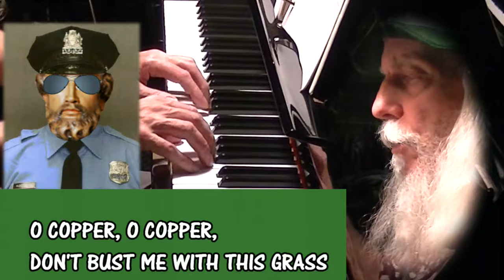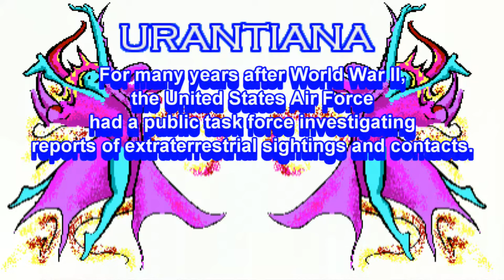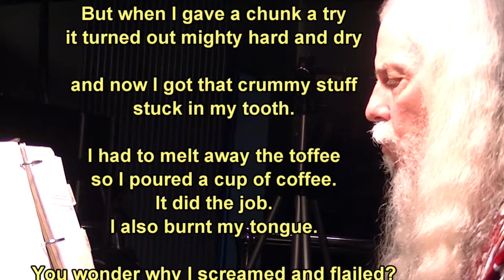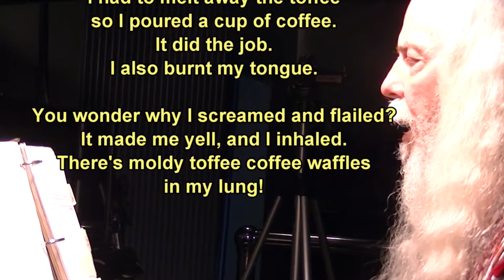Mindful Webworkshop Episode #4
Songs of pining for lost love, vicissitudes of experience, vexatious prohibition, financial (mis)management, personal revelation, and indigestion. With a bonus semi-animated cartoon.

Recorded 2016 Aug 29, at us75.com, Bartlesville.
All lyrics and tunes written, performed, and &copy; Mindful Webworker.

Start time, Song title, Origin date, album, lyrics /tabs link

00:19
Old St. Lou - 1990 Jun 7
[Loves Lost & Found]

2:00
Pain and Pleasure - Pre-1976
[Best of Spirits]

4:30
O'Copper O'Copper - circa 1974
[Head Shop Songs]

8:10
Bonus Track - Cartoon
Guru Radd Dadd Upanishadd (Smythe)
When Radd Dadd Hadd Followers
#1 Radd Dadd's First Follower
Guest voice: J. Chris Tyler
[Best of Spirits]

9:31
Banking - 1987, 1991
[Radical Incline]

11:26
Project Blue Book - Pre-1976
[Urantiana]

14:33
Breakfast - 1986 Dec 3
[Short & Tall Tales]

16:20
Credits/Advert